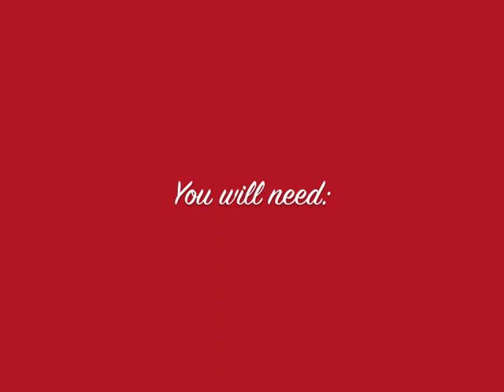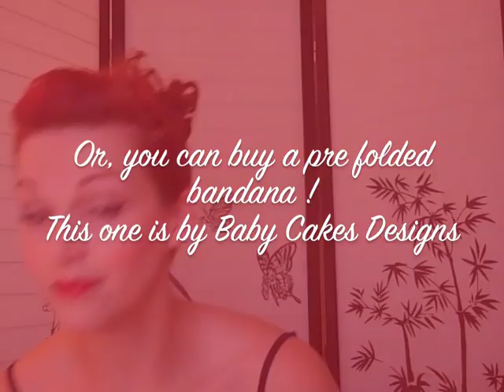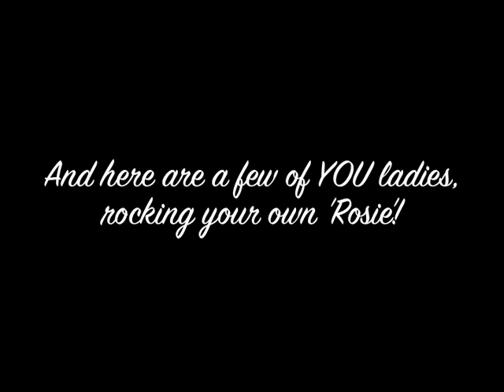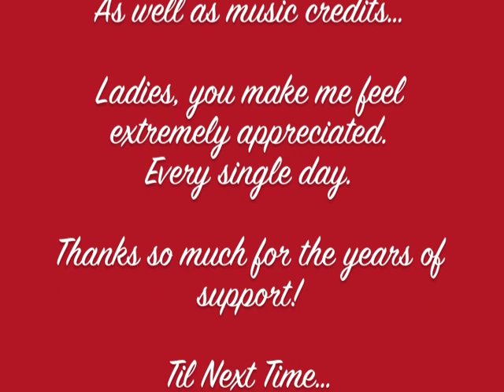Updated ‘Rosie’ Bandana Rockabilly Pin Up Hairstyle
For those of you who thought this seemed familiar, this is almost a play by play remake of my first Youtube tutorial from 2008, linked below:

I remade the video using better lighting and clearer instructions where suggested.  I also included some contributed photos of my viewers who have successfully used this style, adding personal touches as they see fit.  I hope it inspires more of you to try my styles or experiment with your own.  Thanks again, dearies, for your continued support! xxoo, Ashley

Baby Cakes Bandanas: